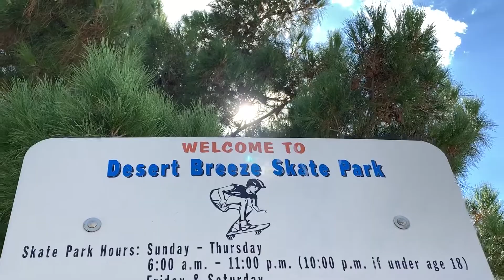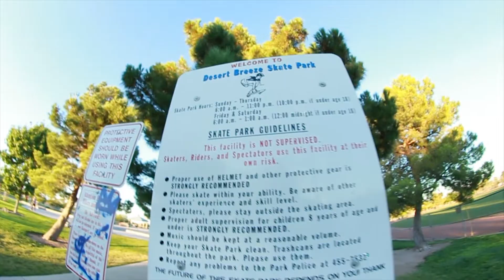SAMONU BREEZE RAW FOOTY + EXTRAS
BREEZEBLOCC